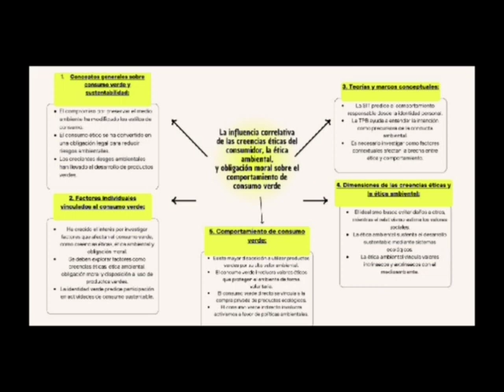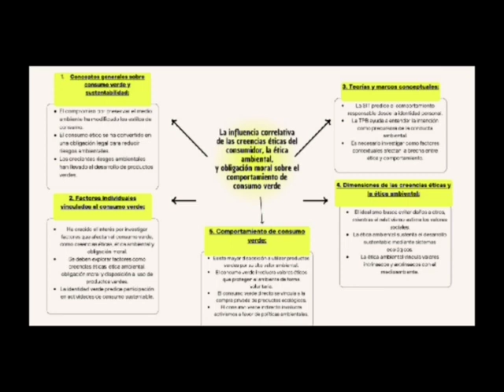Influencia de las creencias éticas del consumidor y la ética ambiental, sobre el consumo ecológico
Seminario de:
Ccarita Paucar, Betzabet